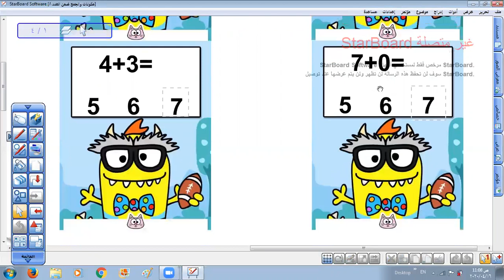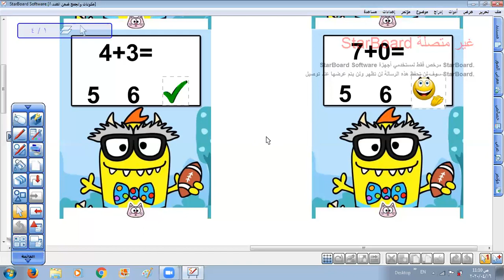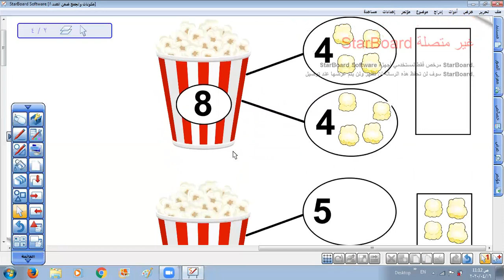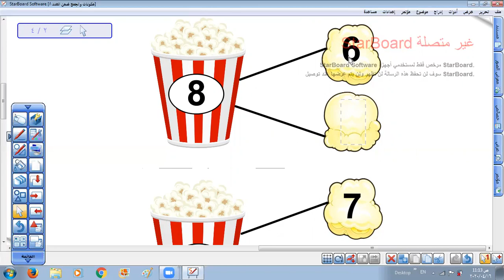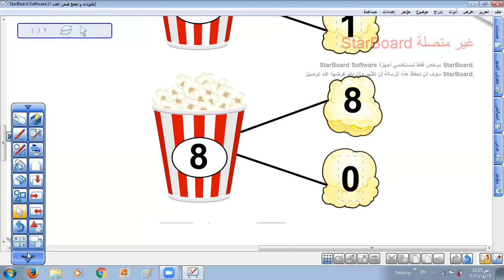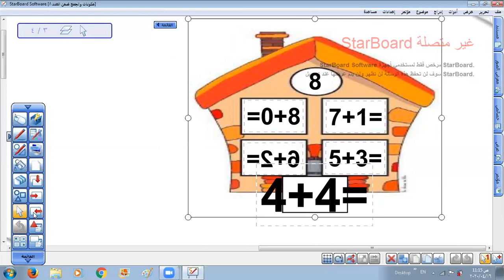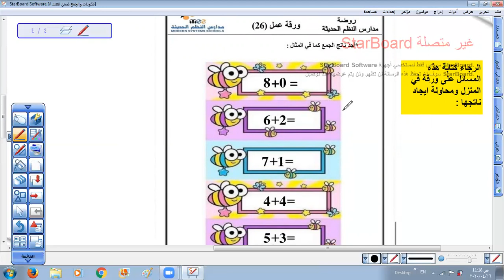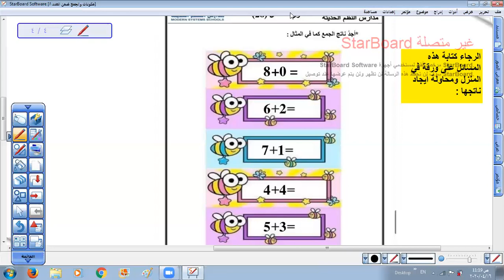مكونات العدد 8 والجمع ضمن العدد 8 Kg1